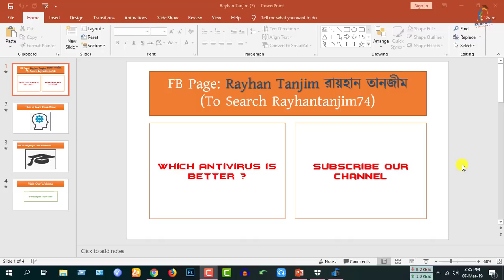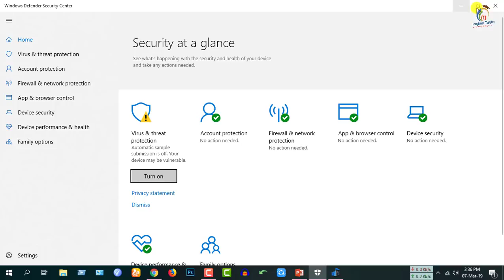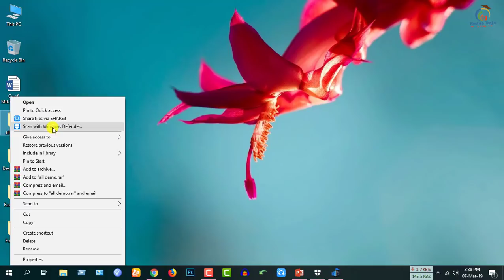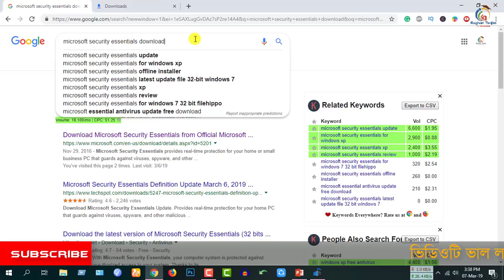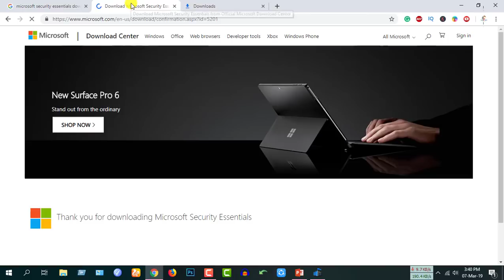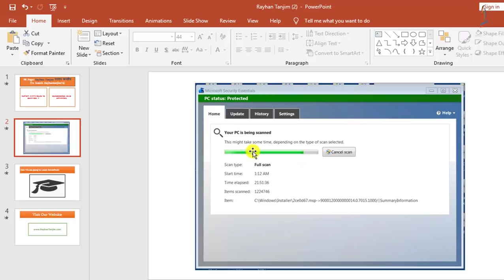Best Free Antivirus Software for Windows in 2019-2020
Best Free Antivirus Software for Windows in 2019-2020 in Bangla

In this tutorial, I will try to discuss best free antivirus for Windows 7 and Windows 10 as well as windows 8 || IT Knowledge about the computer in Bangla. And what is the best antivirus for pc in Bangla, and what the necessity of learning computer tips and tricks in Bangla? You will be able to learn how to operate an antivirus software easily. And what is the virus and antivirus in computer actually? After watching this video, you will be an expert in using antivirus software on the computer in Bangla by Rayhan Tanjim.